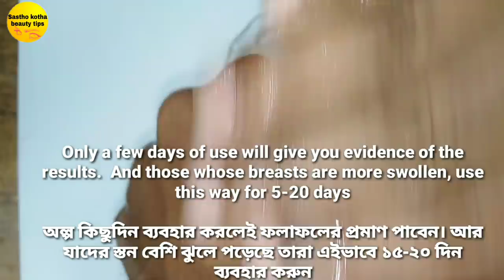girls for beauty tips home remedis 100% work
| girls for beauty tips.

It is not sexual content.. only make educational purpose  use.

I am ahad ,Welcom to you channel Sastho kotha beauty Tips.

health is the root of happiness.both physically and mentally health are important of humans.'' sastho kotha beauty'' tips is a fool health portal.

Information has been collected from WIKIPEDIA. Every information is taken from Google & Sources. Thanks to Google for the information.